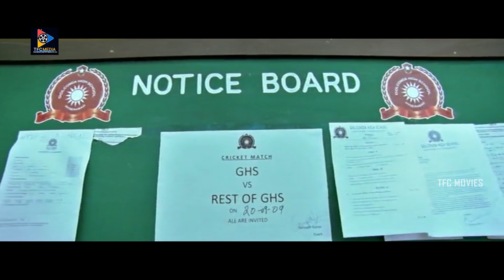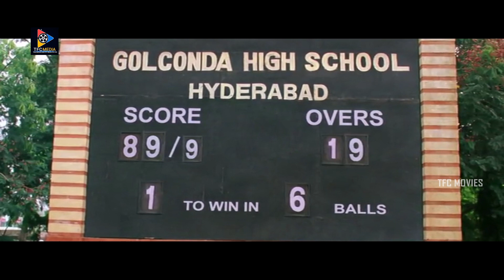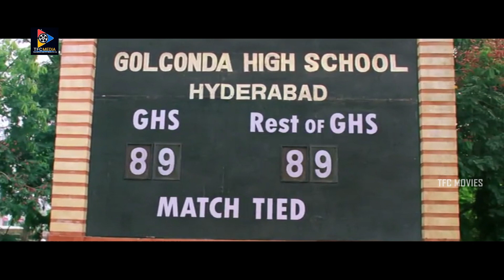మీరు చాలా బాగా ఆడుతున్నారు ..! | Swathi Reddy Best Movie Scenes | TFC Movies